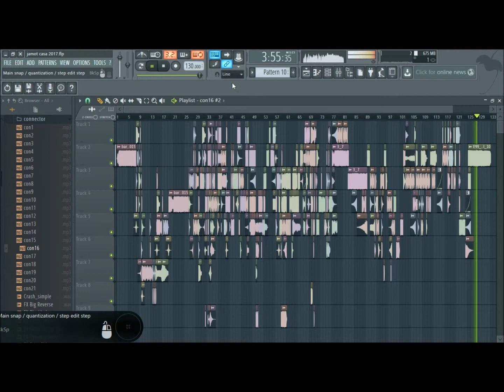hip hop cheer mix 2017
cheermix 2017 by Dj krams